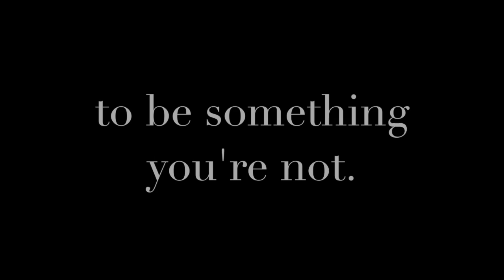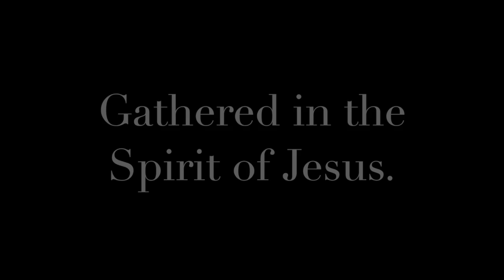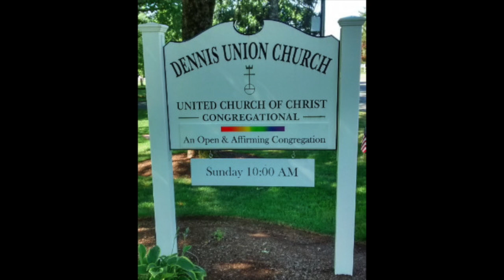DUC - All Are Welcome Here!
This video is about Morning Has Broken